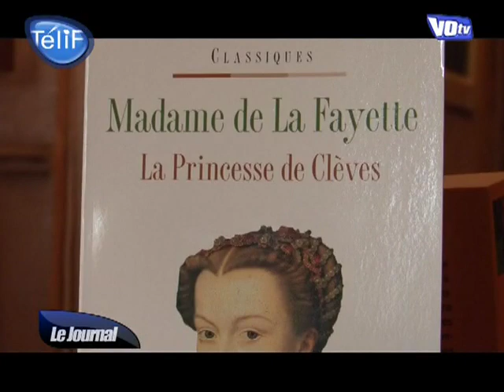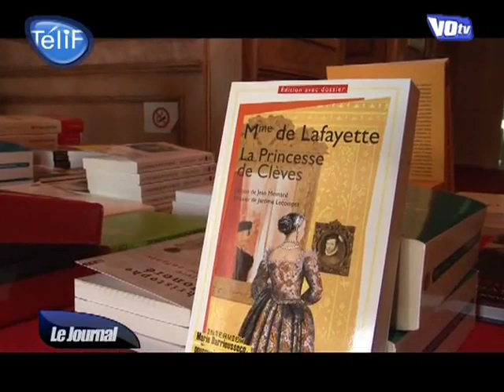La Princesse de Clève fait de la résistance au Théâtre 9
Faut il encore lire la Princesse de Clève? Le roman est au coeur d'une polémique entre Nicolas Sarkozy et le monde de la culture. (DROITS RESERVES . Pour toute exploitation sur TV, web, mobile, aller